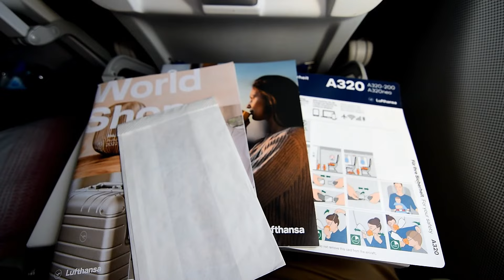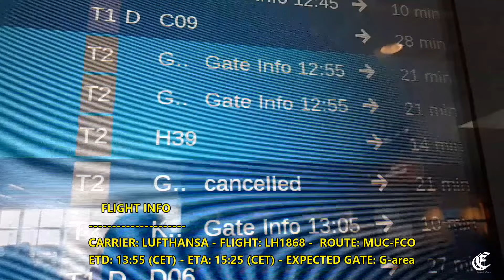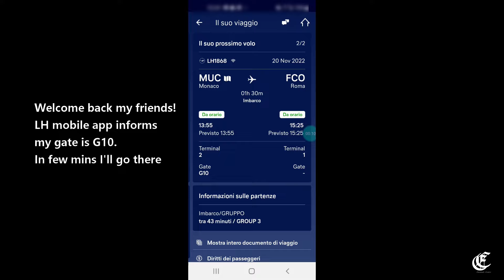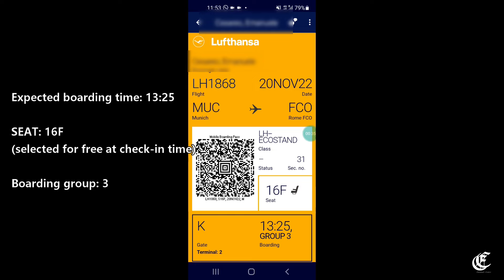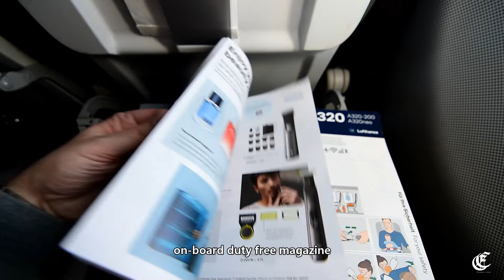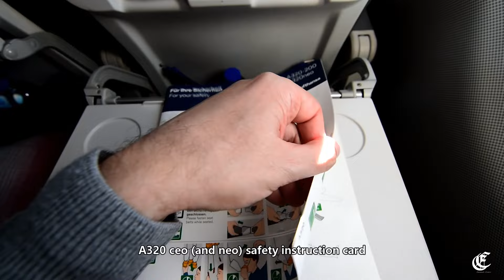TRIP REPORT | LUFTHANSA| A320-200 | Munich Int - Rome Fiumicino | Economy Basic class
FLIGHT LOG

DATE: 20/11/2022
FLIGHT: LH1868
CARRIER: Lufthansa
ROUTE: Munich "Franz Josef Strauss" Int. (MUC/EDDM) - Rome Fiumicino (FCO/LIRF)
DISTANCE:  1049 Km / 652 Mil
AVERAGE FLIGHT TIME:  01:05
ACTUAL FLIGHT TIME: 01:05
DEP. TERMINAL AT MUC: Terminal 2
DEP GATE AT MUC:  G10 (reaching aircraft by jetbridge)
ARR TERMINAL AT FCO: terminal 1
ARR GATE AT FCO:  A72
LOAD FACTOR: 90%
AIRCRAFT: A320-214 - reg. D-AIZE - name: Eisenach  (delivered to Lufthansa in March 2010)
                    age 12Y 7M
LAYOUT: CY168
ETD: 13:55 (CET),  ETA: 15:25 (CET)
BLOCK TO BLOCK: 13:58 (pushback ) - 15:20 (eng. turn off)
IN-FLIGHT: 14:05 (CET) - 15:10 (CET)
TAKE OFF RUNWAY: 26L (B13)
LANDING RUNWAY: 34R vacating at DF point
PARK AT MUC: 205 (boarding by jetbridge)
PARK AT FCO : 306 (disembark by jetbridge)
SEAT: 16F
TRAFFIC ON DEPARTURE: NO
TRAFFIC ON LANDING:  NO
TURBULENCE: NO

00:00 - Intro
01:04 - Flight info and Munich airport T2 quick review
06:53 - Boarding
09:13 - moving from the parking stand and taxiing
10:40 - Take off from MUC rwy 26L
14:08 - In-flight ( seat review, meals, seat pocket content)
17:04 - Descent and approach to FCO
18:08 - Final approach, landing on FCO rwy 34R and taxiing
21:45 - Disembarking
23:46 - Greetings

 VALUE FARE COST/SERVICE: "Basic" Economy Class

BENEFITS
- 1 23Kg checked luggage
- 1 standard carry-on luggage (55 cm x 40 cm x 23 cm) / 8Kg
- seat selection at check-in time (16F window standard economy)
- complimentary meals
- Check-in (online or apt counters)
- Change: 150€ fee + fare difference
- Refund: not allowed

 -I paid for the ticket by myself. I did not strike any deal with the airline company. If that will happen in the future  I will expressly write.

- Reviews are based on this specific flight and reflect my personal
  impressions and opinions. You may not agree or have the same
  experience.

- Airlines and airports upgrade rules, services, policies. Some of my
  reviews can be outdated because:
1. They can be old. (Always watch  the date of the flight and  the TR release date)
2. Between the date of the flight and the one I publish the video, It may pass some time.

- To protect privacy, I blur recognizable faces and hide

  I'm aware of them. I never film where is expressly forbidden or when I'm requested not to do by the crew,  apt staff, airline regulations.